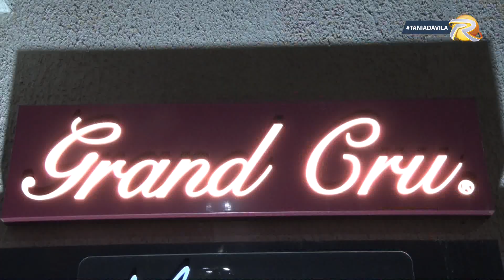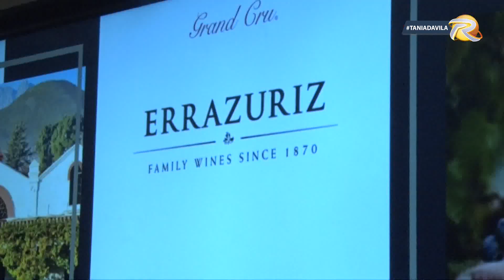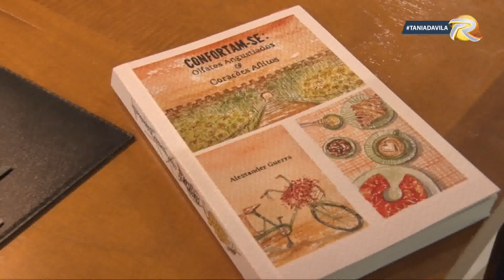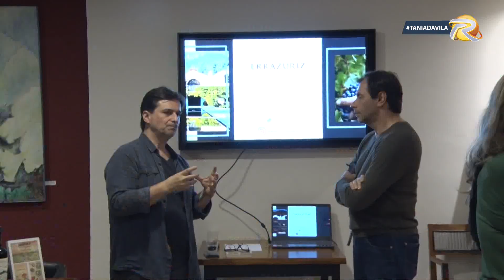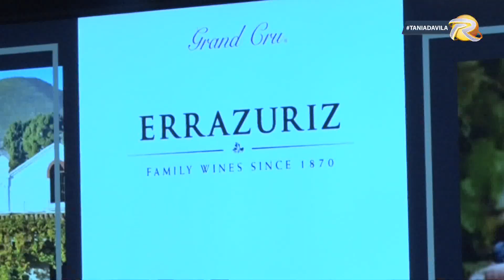REVISTA D'ÁVILA | HAPPY HOUR LITERÁRIO NA GRAN CRU | TVR Regional Indaiatuba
|| TVR Regional Indaiatuba ||